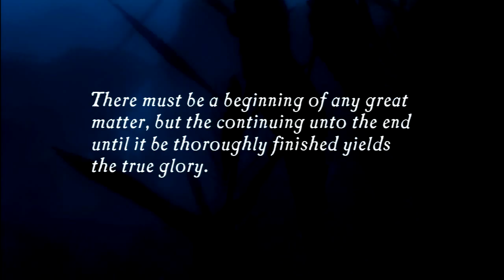Uncharted : Drake's Fortune Walkthrough | Part 1 | Mission 1-2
Did you enjoy? If yes, leaving a like is very much appreciated, if not tell me why in the comments and help me improve so that you can enjoy my vids and also don’t forget to subscribe for more videos!!